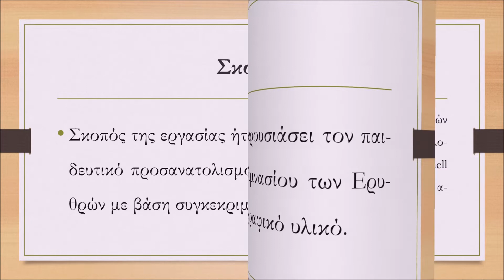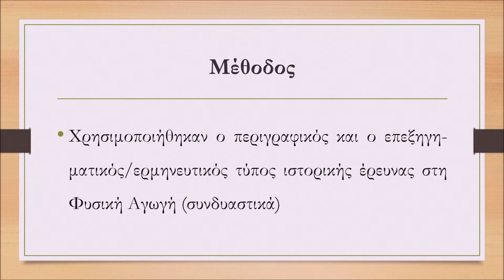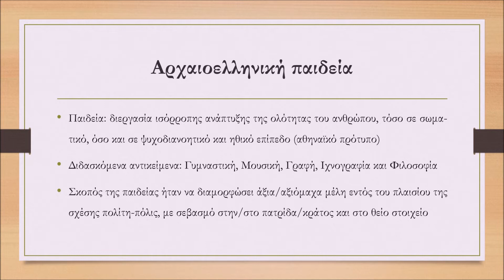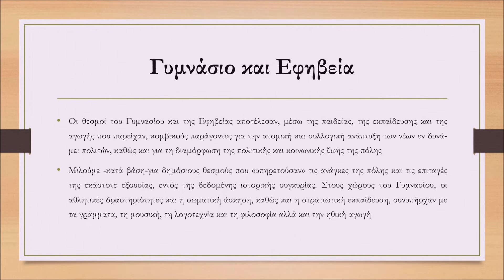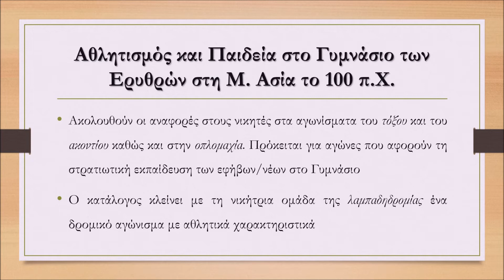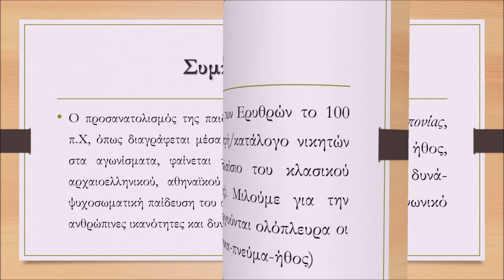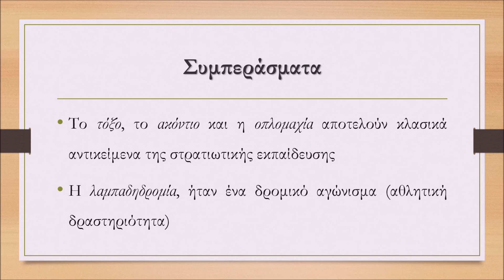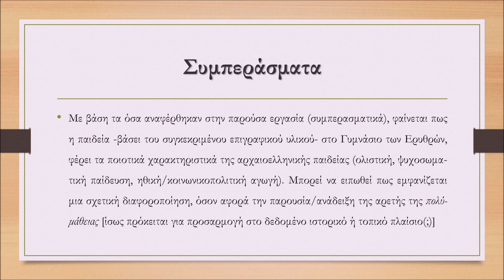F9 Καμέας Ν.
F9. ΑΘΛΗΤΙΣΜΟΣ ΚΑΙ ΠΑΙΔΕΙΑ ΣΤΟ ΓΥΜΝΑΣΙΟ ΤΩΝ ΕΡΥΘΡΩΝ ΣΤΗ ΜΙΚΡΑ ΑΣΙΑ ΤΟ 100 π.Χ.
Καμέας Ν.
Τ.Ε.Φ.Α.Α. - Δημοκρίτειο Πανεπιστήμιο Θράκης

ΠΕΡΙΛΗΨΗ: Σκοπός της εργασίας ήταν να παρουσιάσει τον παιδευτικό προσανατολισμό του Γυμνασίου των Ερυθρών με βάση συγκεκριμένο επιγραφικό υλικό. Χρησιμοποιήθηκαν ο περιγραφικός και ο επεξηγηματικός / ερμηνευτικός τύπος ιστορικής έρευνας στη Φυσική Αγωγή (συνδυαστικά). Οι Ερυθρές ήταν αρχαία πόλη στην Ιωνία της Μ. Ασίας, στη δυτική πλευρά της χερσονήσου της Ερυθραίας. Κύρια πηγή για την παρούσα εργασία αποτέλεσε επιγραφή / κατάλογος νικητών εφήβων/νέων στα αγωνίσματα του Γυμνασίου στις Ερυθρές, η οποία χρονολογείται το 100 π.Χ. (The Packard Humanities Institute-Project Centers Cornell University & Ohio State University packhum.org.), αλλά και σχετικές σύγχρονες μελέτες. Λαμβάνοντας υπόψη το γεγονός, πως τα διδασκόμενα αντικείμενα / επιδιωκόμενες αρετές στο θεσμό του Γυμνασίου, αξιολογούνταν μέσα από αγώνες / διαγωνισμούς, μπορεί να ειπωθεί πως ο συγκεκριμένος κατάλογος των νικητών (του Γυμνασίου) αποτελεί έναν ενδεικτικό χάρτη των περιεχομένων και των σκοπών της γυμνασιακής παιδείας στις Ερυθρές. Σε συνέχεια των παραπάνω, παρατηρείται πως στον εν λόγω κατάλογο αναφέρονται αρχικά οι νικητές στα/στις αντικείμενα / αρετές της φιλοπονίας, της πολυμάθειας, της ευεξίας και της ευταξίας: πρόκειται για διαγωνισμούς που συνδέονταν με τις επιδόσεις των φοιτούντων στο Γυμνάσιο, σε αθλητικό, στρατιωτικό, διανοητικό αλλά και σε ηθικό επίπεδο (συμπεριφοράς). Ακολουθούν οι αναφορές στους νικητές στα αγωνίσματα του τόξου και του ακοντίου καθώς και στην οπλομαχία: οι αγώνες αυτοί αφορούν τη στρατιωτική εκπαίδευση των εφήβων/νέων στο Γυμνάσιο. Ο κατάλογος κλείνει με τη νικήτρια ομάδα της λαμπαδηδρομίας, ένα δρομικό αγώνισμα με αθλητικά χαρακτηριστικά. Με βάση τα όσα αναφέρθηκαν (συμπερασματικά), φαίνεται πως η παιδεία στο Γυμνάσιο των Ερυθρών, φέρει, μάλλον, τα ποιοτικά χαρακτηριστικά της αρχαιοελληνικής παιδείας: ολιστική, ψυχοσωματική και διανοητική παίδευση, καθώς και ηθική / κοινωνικοπολιτική αγωγή.